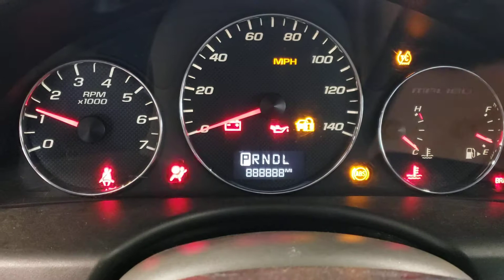FOR SALE - 21P0364 - 2006 CHEVY MALIBU - 2 2L ENGINE